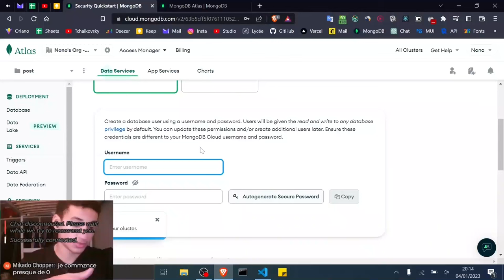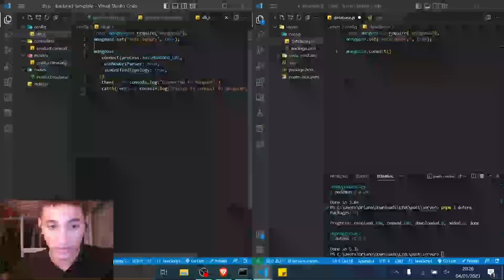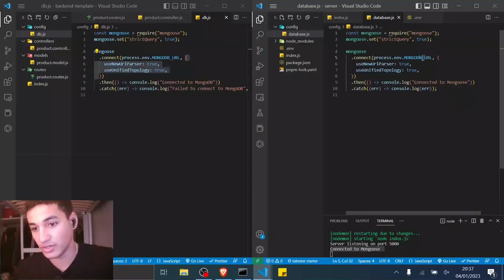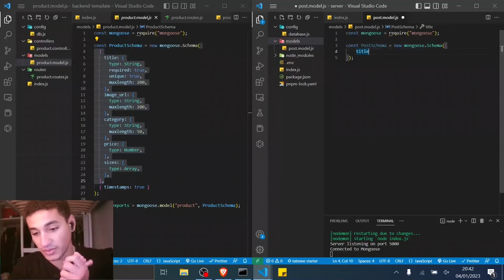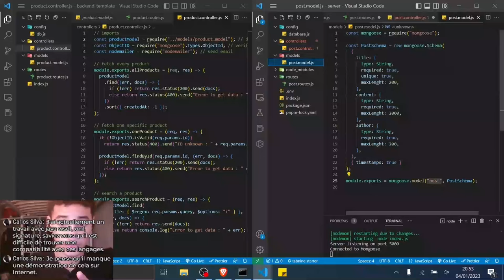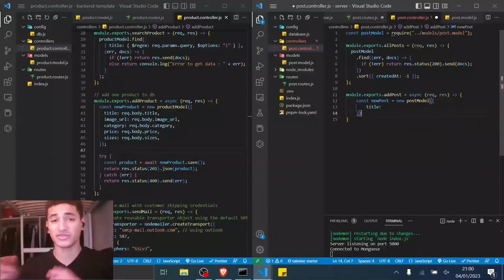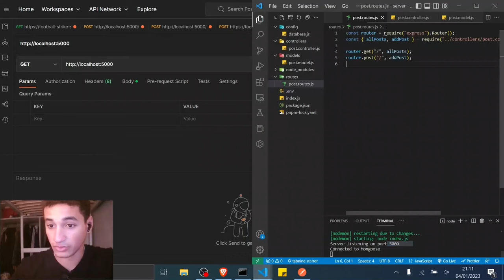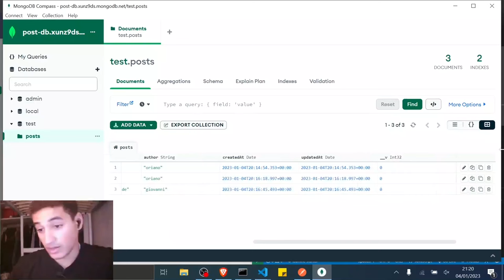Créer un BACKEND NODEJS et MONGODB complet pour Débutant (Tutoriel Node/Express/Mongoose API 2024)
Dans cette formation, tu vas apprendre à créer un backend mongodb et node JS avec express js comme framework et Mongoose pour gérer les données MongoDB Atlas. Créer un site web mongodb, nodejs, express js, mern stack pour apprendre nodejs dans ce projet tutoriel de développement web complet sur javascript, express js, nodejs, mongodb, mongoose et cors pour débutant !